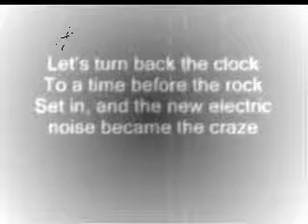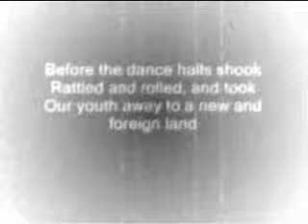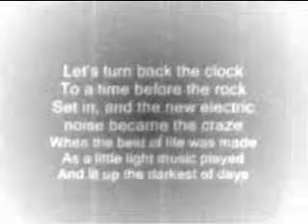NOSTALGIA: [2] Turn Back The Clock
It's 1959 in NOSTALGIA the musical and rock and roll rears its head and some wish it doesn't; musical tastes and fashions are sometimes a generational thing